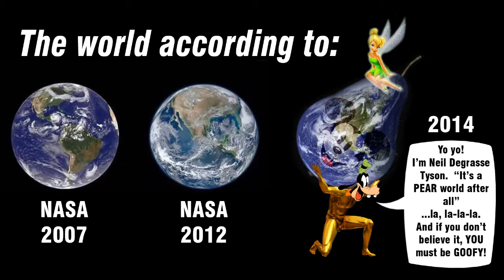NASA's Goofy Pear is a "5150"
An obnoxious pile of iguana dung (a.k.a. "Neil Degrasse Tyson") thinks that he can mock, ridicule, or otherwise intimidate us into buying his GRAVELY demented "pear-shaped" model of this temporary dwelling we call "Earth". Who do you think you are, Neil Degrasse Tyson. "Mr. T"? No, of course not -- you're more like a Disney character, so take your pick: Mickey Mouse, Goofy, or Tinkerbell?